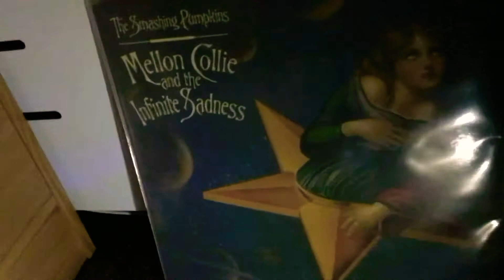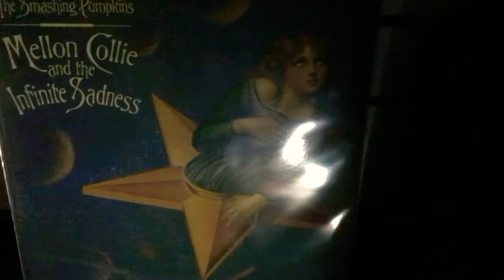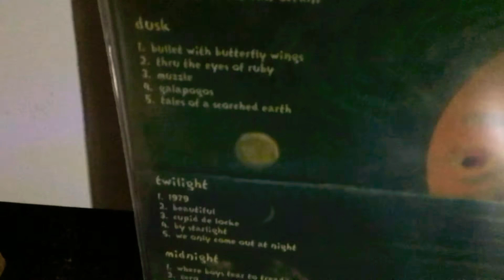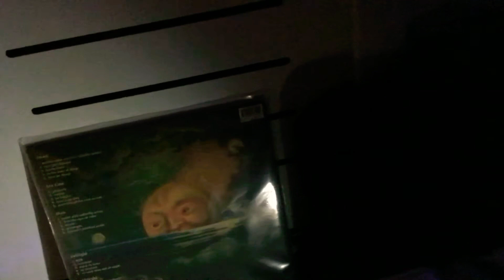Smashing Pumpkins - Muzzle (Vinyl)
Taken from Mellon Collie and the Infinite Sadness vinyl on a cold December evening with only the light from a lava lamp illuminating the room